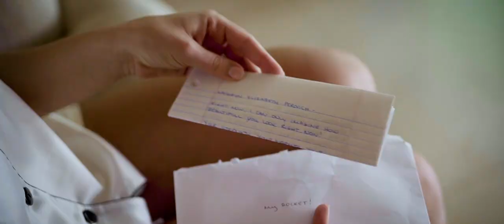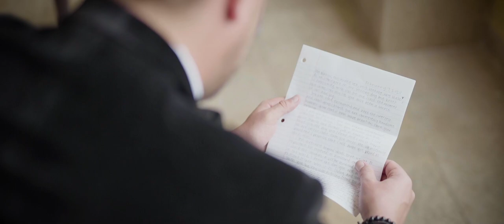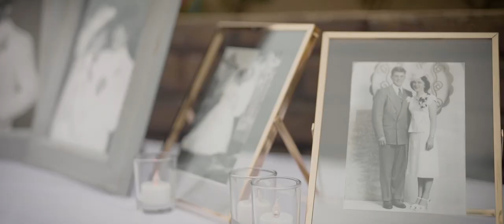Destination Wedding Film | Riviera Maya | El Dorado Resorts | Cancun | Playa del Carmen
The ending gives me chills! Such an incredible love story and such a perfect wedding! I had so much fun creating this film.

This wedding was at El Dorado Resorts in Riviera Maya Mexico.